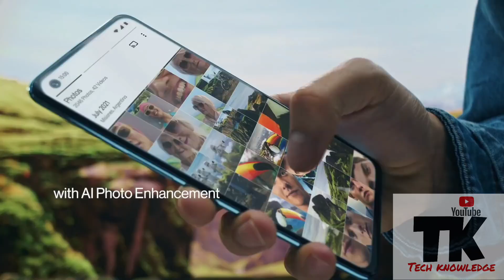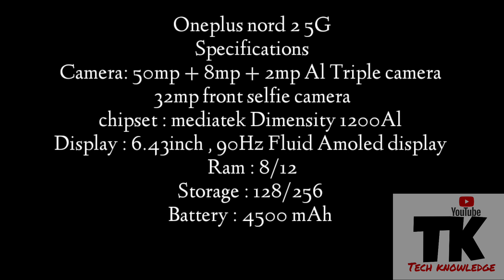One plus Nord 2 5G different detail Review